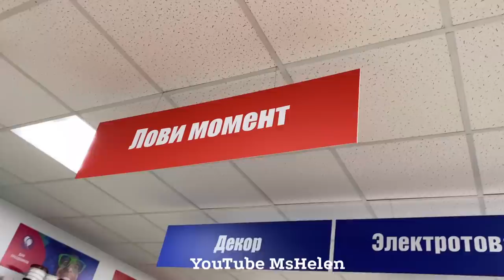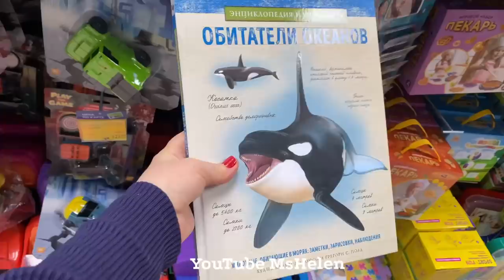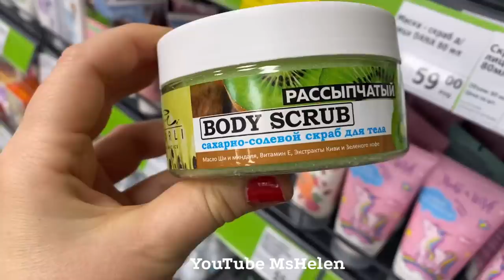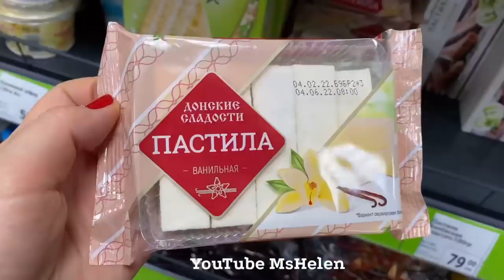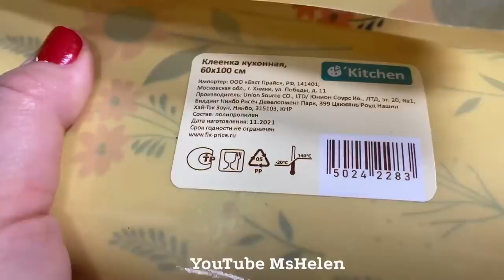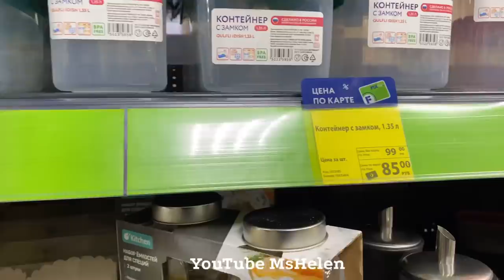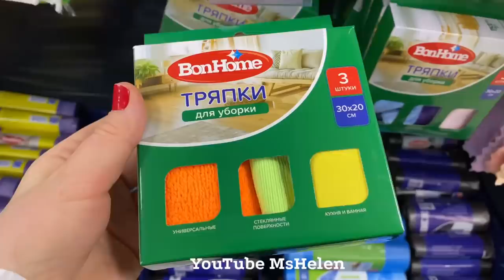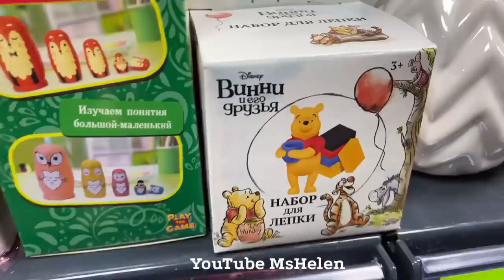💚ФИКС ПРАЙС ЗАВАЛЕН БЕСПОДОБНЫМИ НОВИНКАМИ🌹СМОТРИТЕ СИДЯ! Обзор полочек FIX PRICE & IKEA МАРТ 2022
❤️Покупай много золота до 2990 за изделие и за грамм!

Ура!❤️НОВАЯ КОЛЛЕКЦИЯ В ПОСУДЕ В восторге  завалило новинками😅
Нажимайте на 🔔 все уведомления! И будете смотреть видео в первых рядах 🔊

Мой номер консультанта:
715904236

LIKE WALLMART AND DOLLAR TREE 11*00